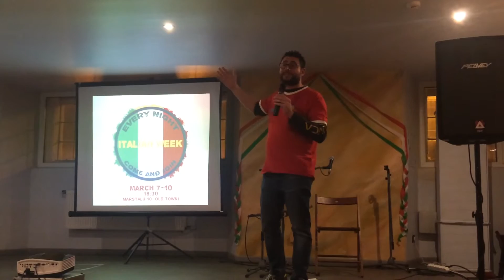It changes everything (from Italian week)